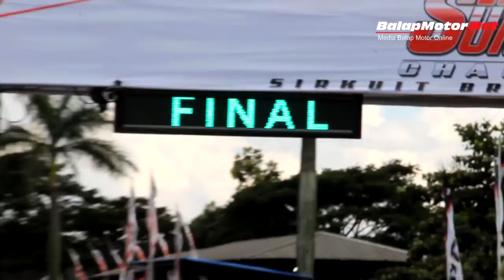Asep Kancil VS Adi Bontot di Race MP2 Trijaya Sumber Production 2018 Cimahi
Asep Kancil dan Adi Bontot bertarung ketat dalam race final MP2 Trijaya-Sumber Production 2018 putaran 1 yang berlangsung di sirkuit Brigif 15 Kujang II Cimahi 10 Februari 2018.